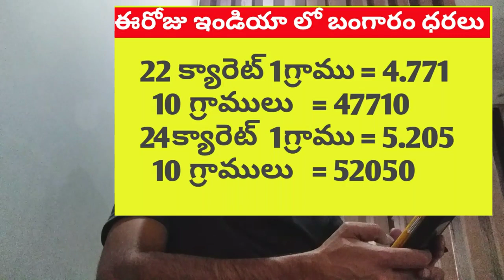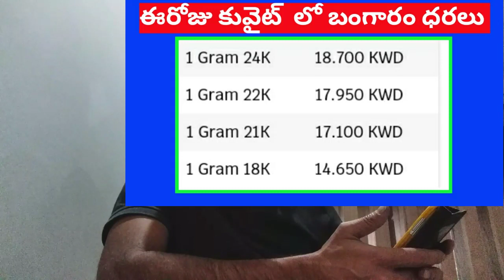Kuwait gold rate today|| today gold rate in india||today kuwait dinar rate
Kuwait dinar rate today,rate
Kuwait india gold rate
gold rate today Telugu,
dinar rate today Telugu,
gold News Telugu,
today silver rate,
Kuwait gold market,
Jobsinkuwaittelugu